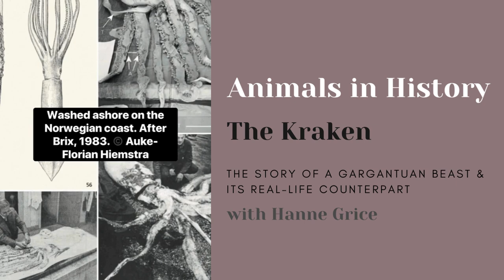Animals in History - The Kraken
Lurking in the cold, dark waters off Norway and Greenland was a creature so mighty, tales of its might sent shivers down the spines of sailors.  Celebrated in maritime legends for centuries, this is the story of the Kraken and the prime suspect for its real-life counterpart.